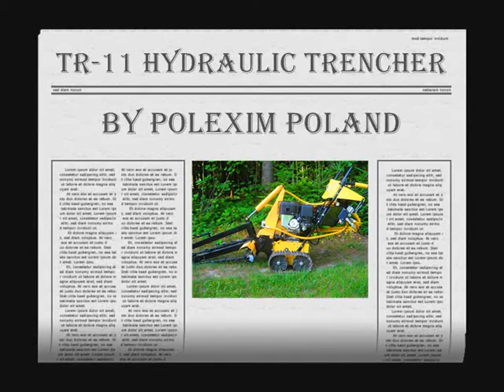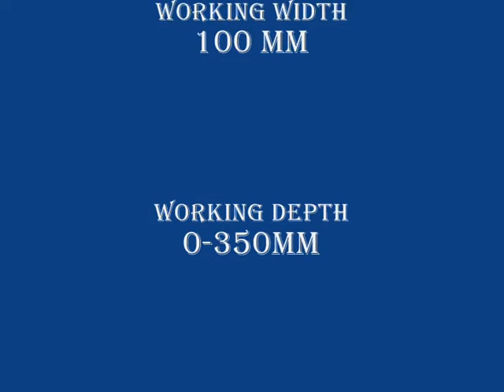HYDRAULIC POWERED TRENCHER 11HP. KOPARKA ŁAŃCUCHOWA POLEXIM SAMOJEZDNA, NAPĘDZANA HYDRAULICZNIE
Our chain trencher cuts with a digging chain. Can be used for digging wider trenches (telecommunication, electricity, drainage, water, gas, sanitation, etc.) especially in rural areas.
It is a machine mounted on a micro-tracked tractor. The tractor has its own lighting xenon 15W. Yield excavator is about 25m / h, depending on the depth of the trench, and mainly from the area where he works. For more information about the product, please